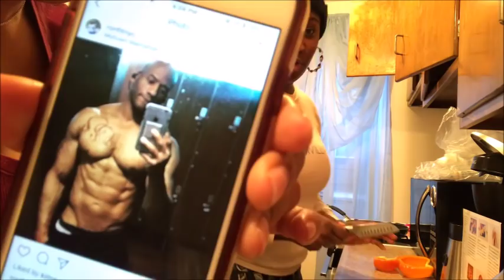NO JUDGMENT ZONE // VLOG 18.5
Follow me along for a day in the life, I think I found a Studio Apartment, Airport Standby,  and Hello Fresh!

:: ABOUT ME ::

Name: Alexia
Age :29
Home: Houston, Texas Baby
Occupation : Texas Realtor & Inflight Crewmember
Inflight Crewmember Base: JFK